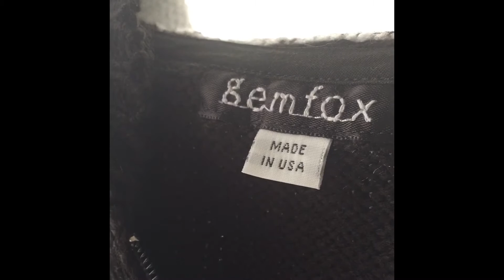🧶 Finished Project Crop Zip Hoodie Fixed Ribber SR50 Knitting Machine Singer Studio Silver GemFOX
A tiny zip hoodie I made with a limited amount of yarn. I hit a wall midway when my ribber suddenly became uncooperative. Thanks to the community's advice, I was able to get the machine setup rectified to complete the project. I was on a roll with the freestyle design - hitting that speed bump tried my life, but you guys saved my sanity! Thanks!

P.S.  Why did it suddenly stop ribbing properly to begin with?  Most likely because the weight of yarn I was using.  It's a sport weight or DK acrylic that I had to knit at tension/stitch size 10 (on this standard 4.5mm machine). Probably better suited for the 9mm bulky machine on a small tension/stitch size#.
  I think it was really hard on the machine, especially after ripping rows repeatedly, some needles got bent - the hooks' curves opening to the point where they were getting caught in the presser as the carriage would roll by, this and the extra 1mm gap between the beds caused by me not flipping up the small blue pile levers was making the ribber carriage disengage from the upper carriage.  Corrected those things, ribber working now.  So happy, so grateful.